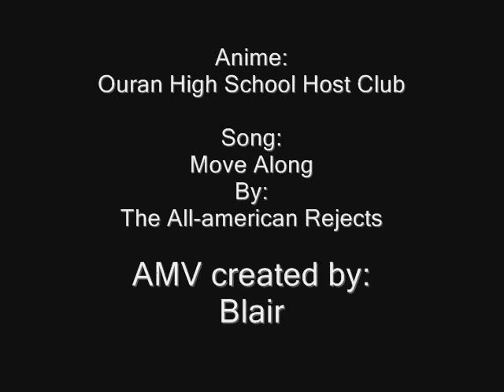Move Along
I made this one awhile ago and I like some parts of it but I don't really like it but it's more your opinons that matter then anything else

Anime: Ouran High School Host Club
Song: Move Along
By: The All-american Rejects